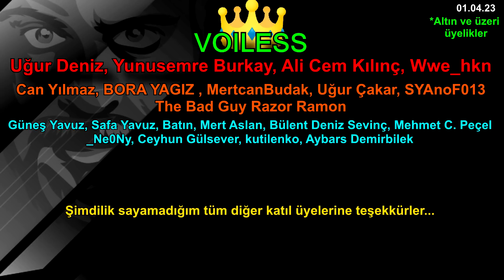RAKAMLARLA THE UNDERTAKER